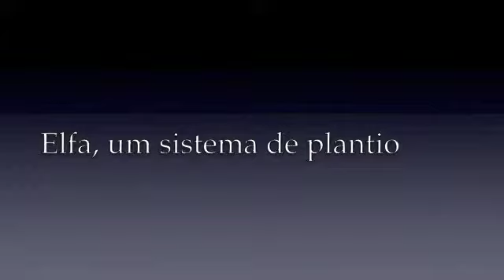Elfa, um sistema de plantio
Antonio Lopes Ribeiro da Casa de Mouraz explica o sistema Elfa de plantio na  Enoteca Saint Vin Saint